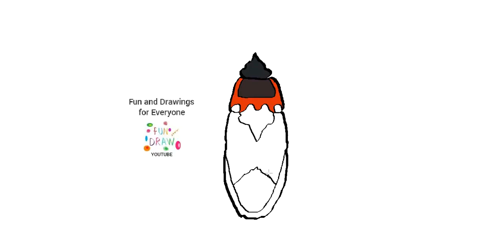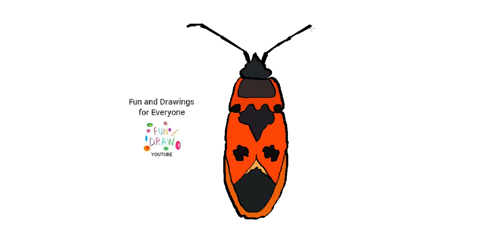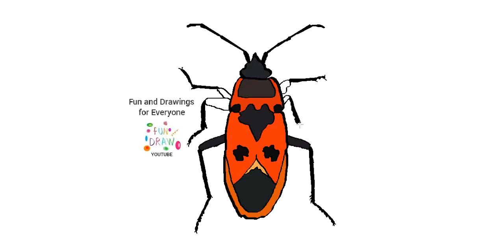Hvordan tegne et skomakerinsekt